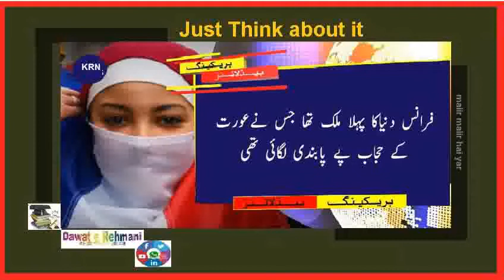Just Think About IT